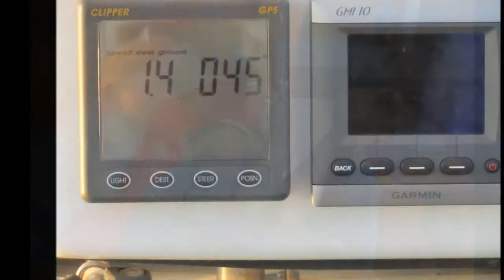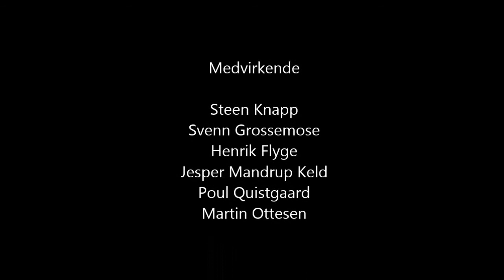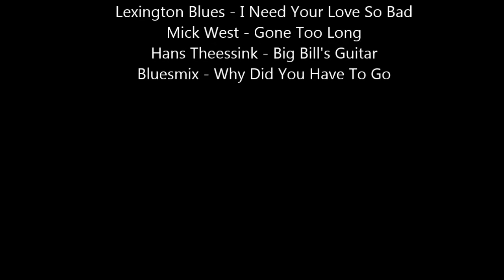Classic Fyn Rundt 2016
CFR 2016